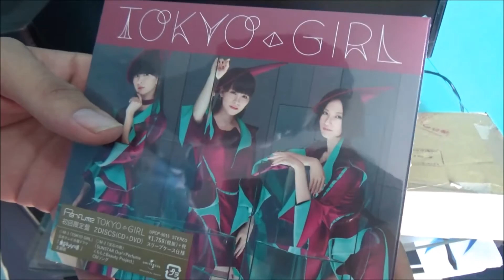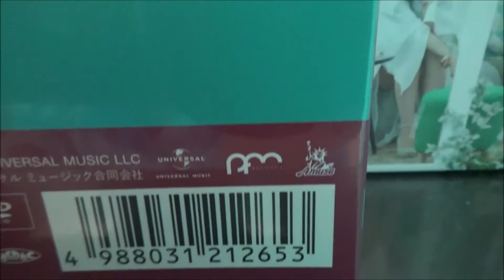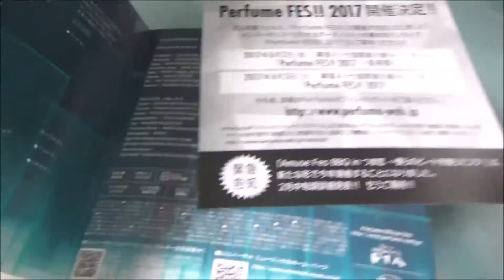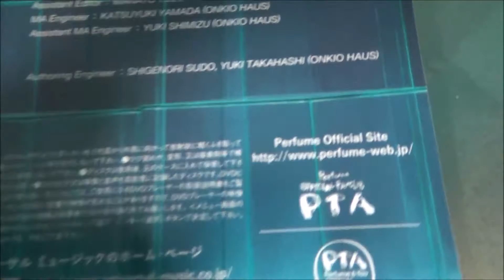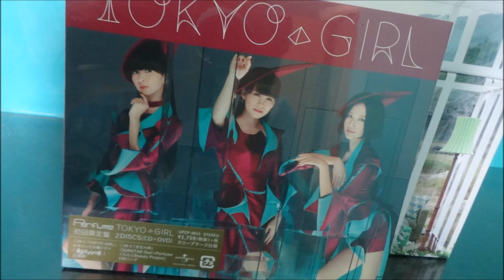Perfume Tokyo Girl Unboxing